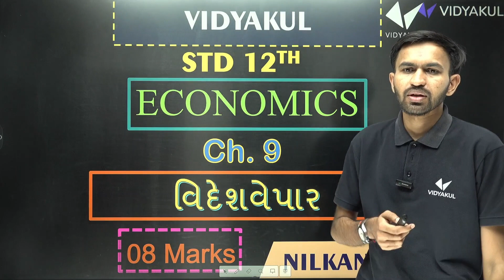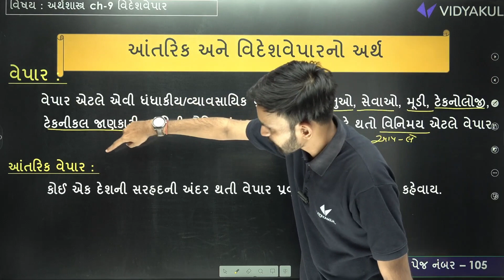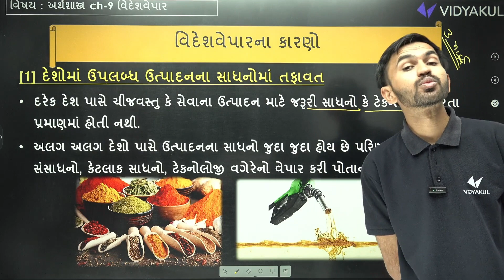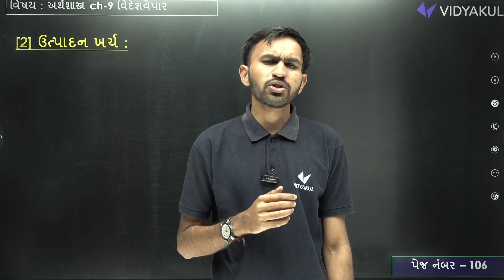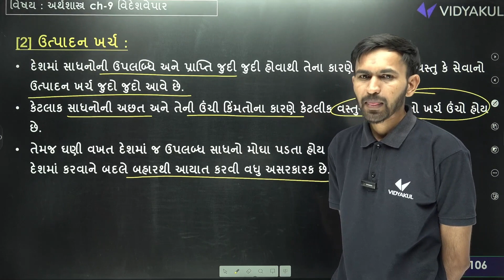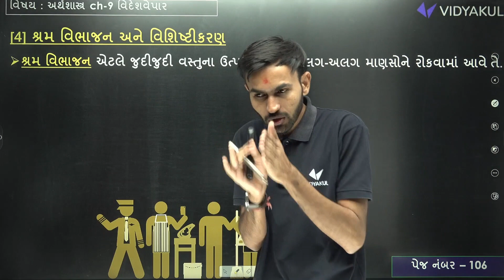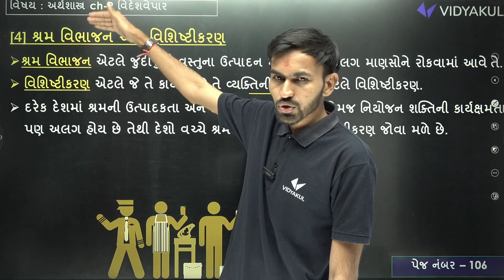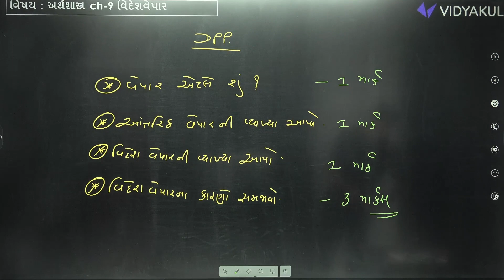Std 12 Eco Ch 9 વિદેશવેપાર Imp |Dhoran 12 Economics Ch 9 Gujarati Medium | Nilkanth Sir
📗Youth Vidyakul પેપરસેટ અથવા Books મેળવવા માટે અત્યારે જ સંપર્ક કરો : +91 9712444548 / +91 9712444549